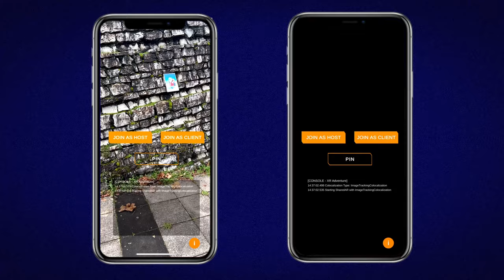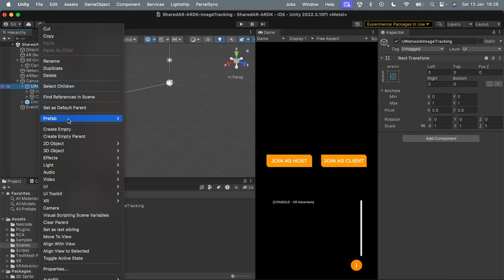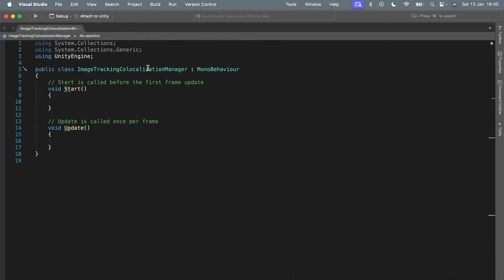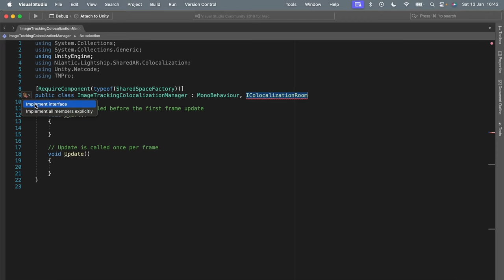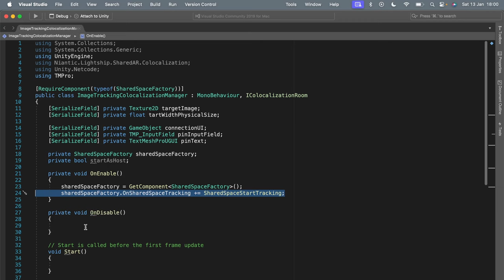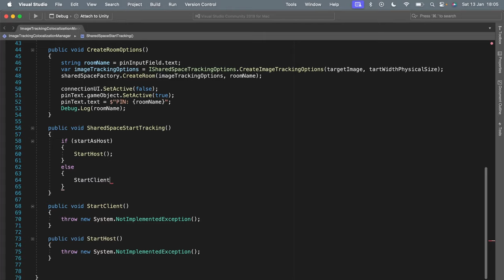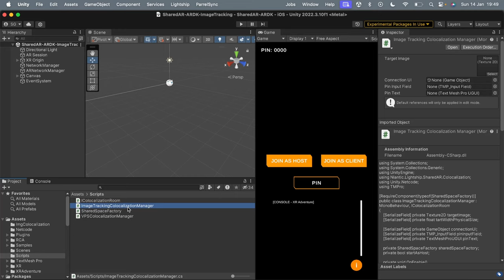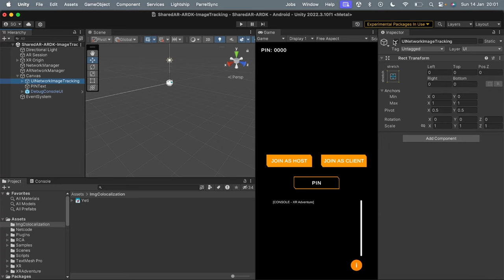MULTIJUGADOR en Realidad Aumentada - Parte 2: Colocalization Image Tracking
🚀 A Partir de hoy sabrás cómo integrar Multijugador en tus experiencias Realidad Aumentada, usando las funcionalidades más avanzadas de Lightship ARDK 🎮✨

📖 Contenido
00:00 Introducción
00:27 Colocalización con Image Tracking
01:29 Creacción de UI
04:33 Script ImageTrackingColocalizationManager
11:01 Implementación del Script
13:01 Demo